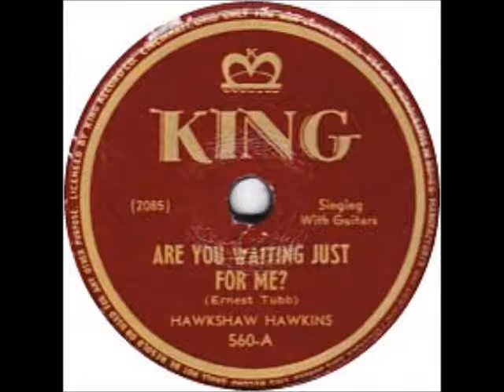Are You Waiting Just for Me ~ Hawkshaw Hawkins (1946) Better quality!!!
Issued on KingRecords 560, the "A" side to "You Nearly Lose Your Mind," this classic was written by the legendary ErnestTubb. This is solid country gold the way it used to be and still is here on my YouTube channel!!!